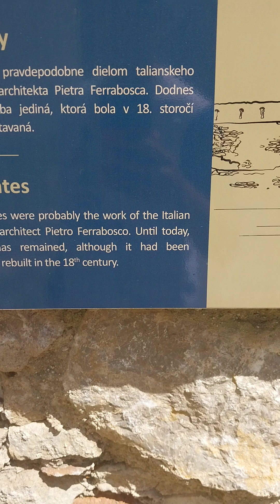Slovakia castle in Trenčín